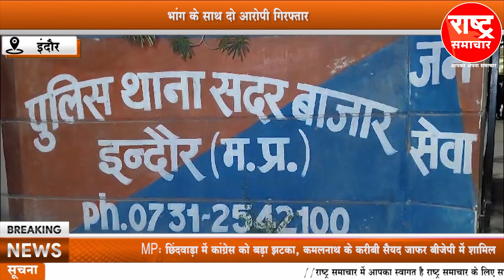भांग के साथ दो आरोपी गिरफ्तार